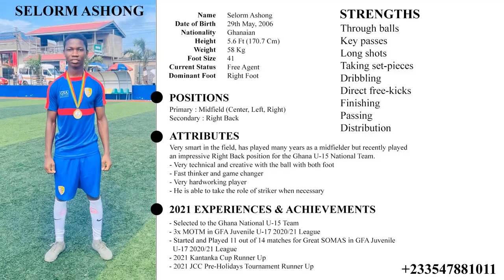Selorm Ashong Highlights | Ghana Juvenile Footballer | 2022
Very smart in the field, has played many years as a midfielder and has played
 an impressive Right Back position for the Ghana U-15 National Team.

- Very technical and creative with the ball with both foot

- Fast thinker and game changer
- Very hardworking player

- He is able to take the role of striker when necessary

KEY STRENGTHS
Through balls,
Key passes,
Long shots,
Taking set-pieces,
Dribbling,
Direct free-kicks
, Finishing
, Passing
, Distribution

Looking forward to working with an agent that will make my dreams come true.

or a message to me on facebook